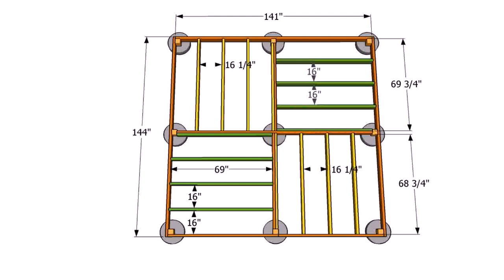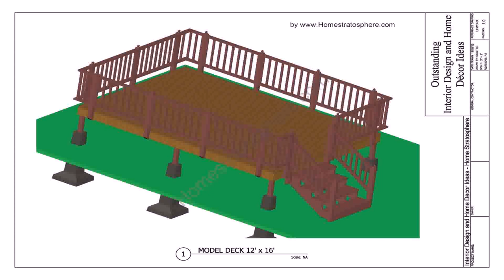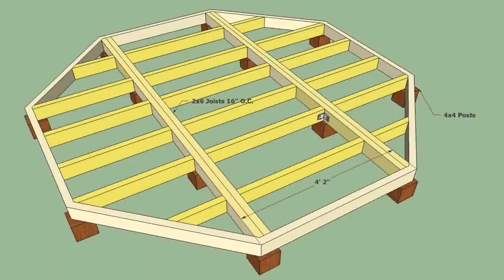Floating Deck With Pergola Plans